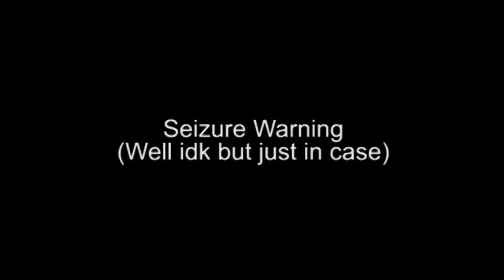P-R-O-G-R-A-M - Kirby Planet Robobot (Metal/Glitchy Cover) || Shady Cicada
-DOWNLOAD-

Kirby: Planet Robobot is probably my favorite Kirby game to date. That goes for the soundtrack too. I've been wanting to cover this song for awhile, but I wanted to give people a chance to play the game first, just in case it spoiled anyone. This was definitely a challenge to learn, but I'm very happy with the end result. Here is a metal cover of "P-R-O-G-R-A-M"! I hope you enjoy!

MercuryTwins, Jacob Schaertl, John Levigne, Danielle Cormier-Vargas, Sanjesh, Jordan, Tyler Hadded.

-CREDITS-